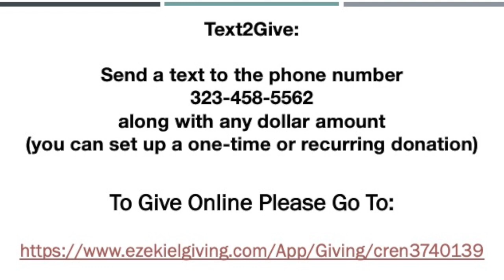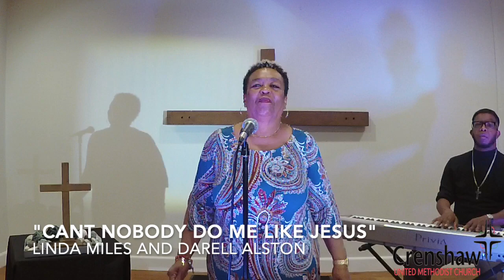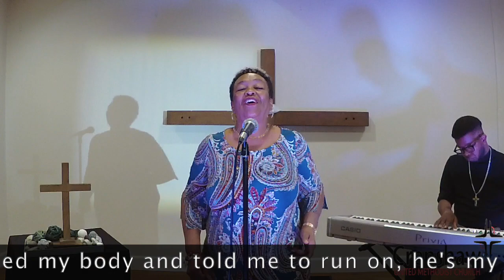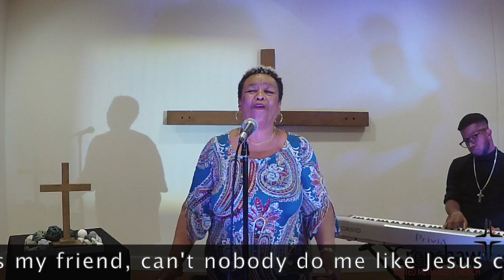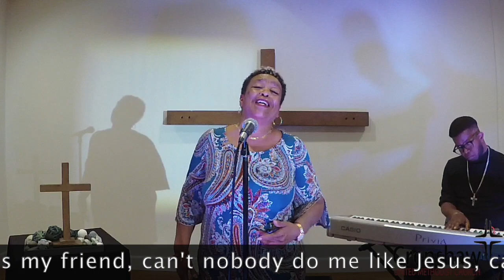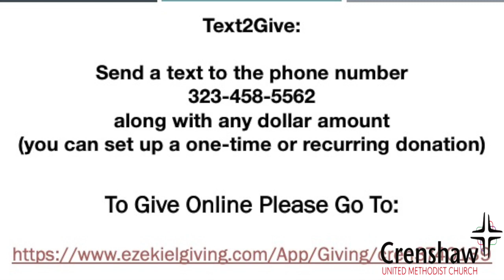Sunday Service June 28th 2020 HD 720p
4th Sunday Worship Service June 2020